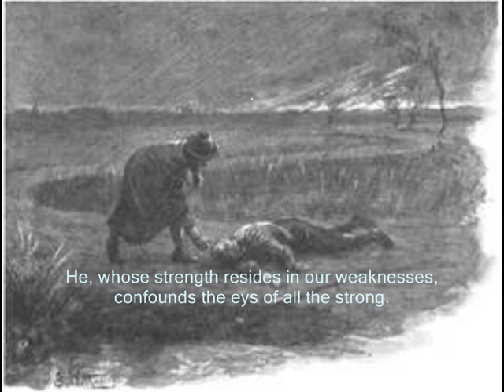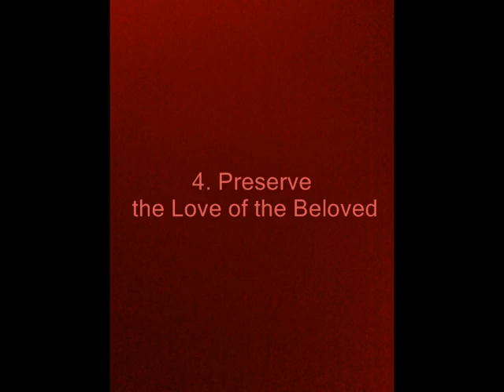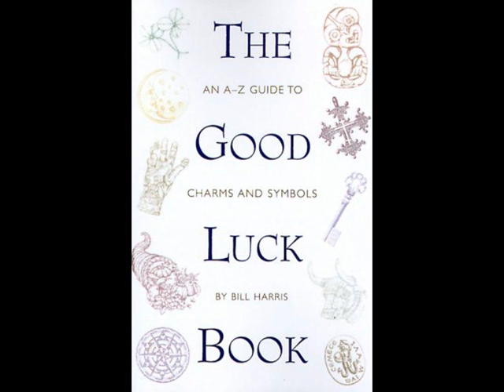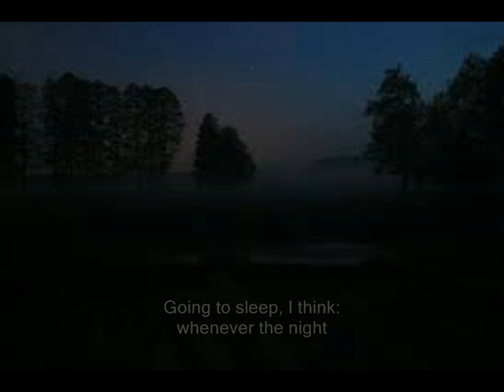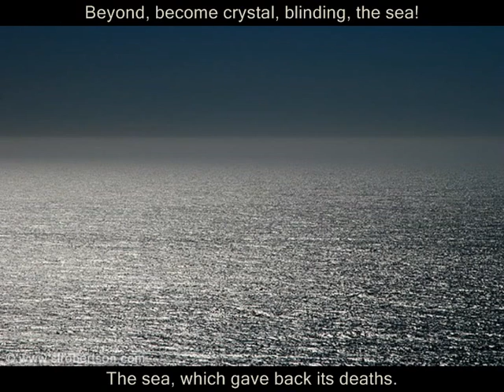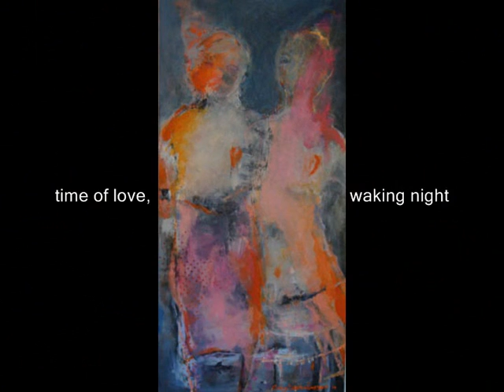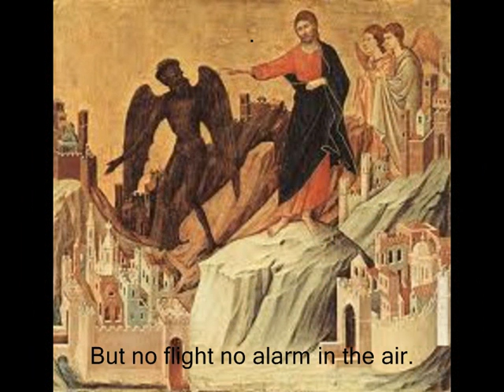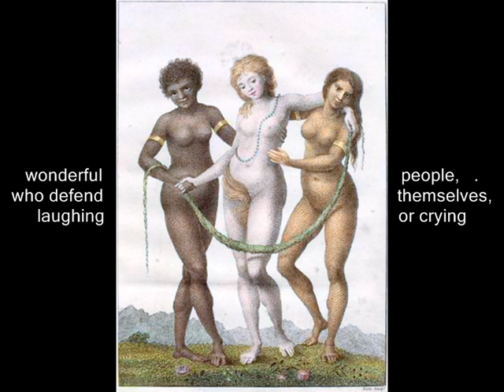WHAT OF THE NIGHT - Oosterhuis/Stoppelenburg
WHAT OF THE NIGHT – Hoe ver is de nacht (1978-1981),
'Between Song and Chanson' -. Tussen lied en chanson.
Song Cycle on religious lyrics by Dutch poet and theologian Huub Oosterhuis (1933)
composed and played by Willem Stoppelenburg (1943)
Sung by his daughters Charlotte (A) and Josefien (S)

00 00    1. Song of Wise Words – Lied van de wijze woorden
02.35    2. To Life and Death – Op dood en leven
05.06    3. What Is Never Seen. – Wat geen oog heeft gezien
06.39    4. Preserve the Love of the Beloved – Behoed de liefde
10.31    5. Living Everywhere – Wonen overal
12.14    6. Song Against World War III – Een lied tegen WO III
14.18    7. What of the Night – Hoe ver is de nacht
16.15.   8. Going to Sleep – Ga ik slapen
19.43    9. Then I Shall Live – Dan zal ik leven
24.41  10. You Are Yours – Jij bent van jou
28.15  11. Time to Live – Tijd van leven
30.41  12. Consider – Kom tegemoet
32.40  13. Song of Peace – Vrede-lied
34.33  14. Dig up my Face – Delf mijn gezicht op
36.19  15. For Life – Levenslang
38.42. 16. For Strength – Om kracht